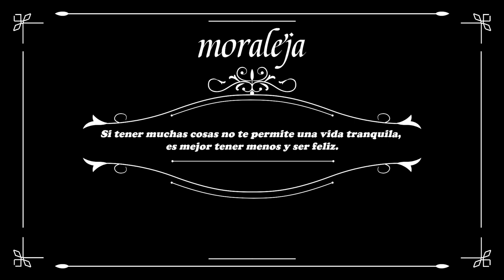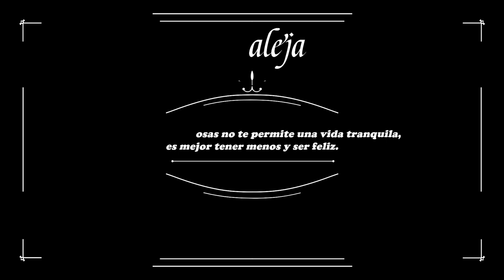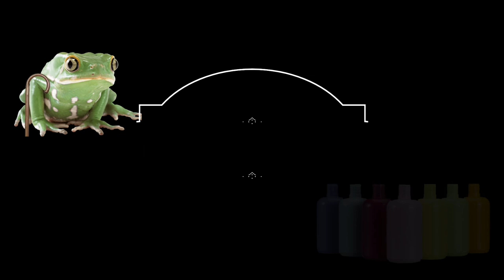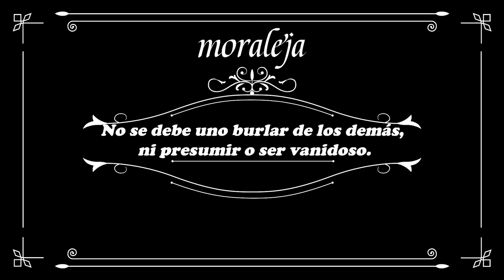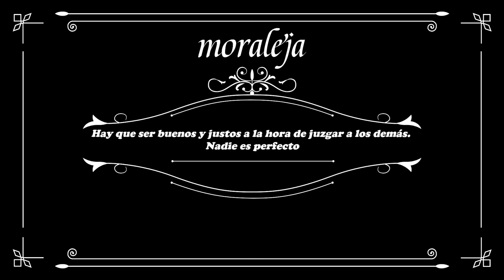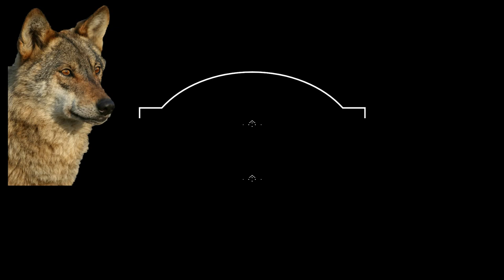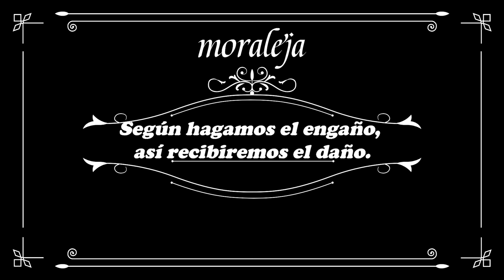Fábulas y Moralejas de Esopo, Cuentos cortos infantiles para Niños y Niñas. Volumen 2 Segunda Parte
- El Cerdo y las Ovejas
- El Apicultor y las Abejas
- La Cigarra y las Hormigas
- El Ratón de Ciudad y el Ratón de Campo
- Mercurio y el Leñador
- La Rana Charlatana
- La Liebre y la Tortuga
- El Malgastador y la Golondrina
- Júpiter y la Mona
- Un Lobo con Piel de Oveja